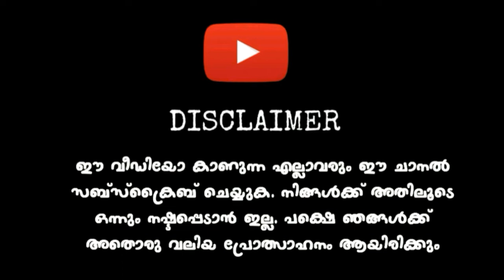New Tata 1510 Mod For Bussid | Full Detailed Review | With Download Link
Mod Credits: Madbox 0.1

⛔️ COPYRIGHTS  ⛔️